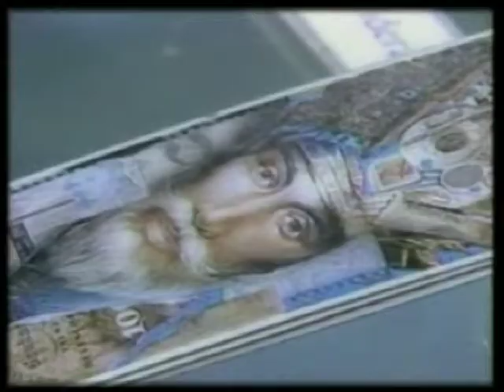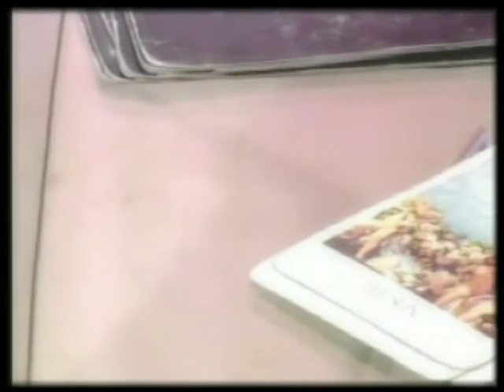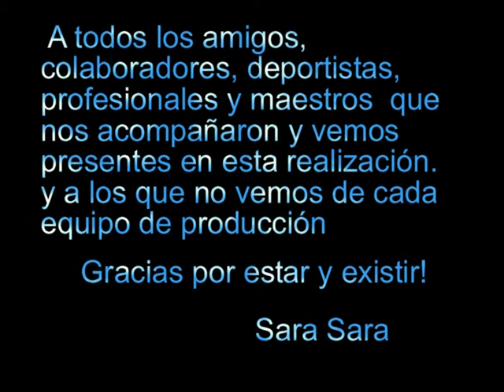Sara Sara Reel para el Perú y el Mundo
Sara Sara conductora de tv y radio, conferencista y coach motivacional, es terapeuta bioenergetica, promotora cultural y de terapias preventivas de la Salud.
Trabaja en apoyo social, diseñando campañas de salud preventiva con instituciones publico y privadas. Promueve programas en beneficio del adulto mayor y gente con habilidades especiales.